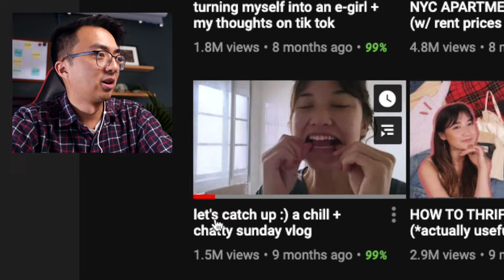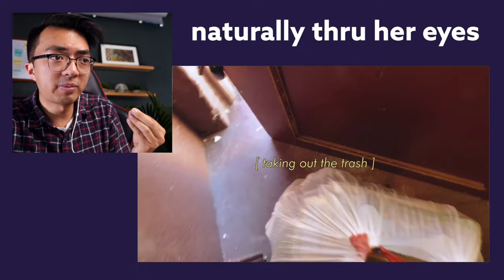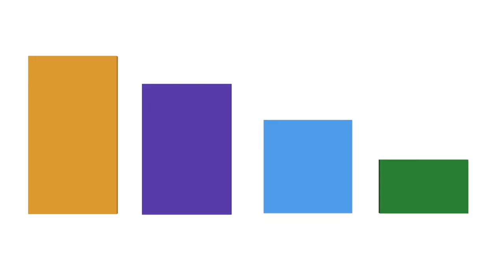Why BestDressed Feels Like Too Much Sometimes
🧠 Eric Wen+ - Bonus Teaching, Research & Analysis Content!

☁️ Secret Channel: @ThinkMoreDeeply

🧠 Quieres ver mis videos con subtítulos en español?

🔵  To connect!

What are your personality superpowers?